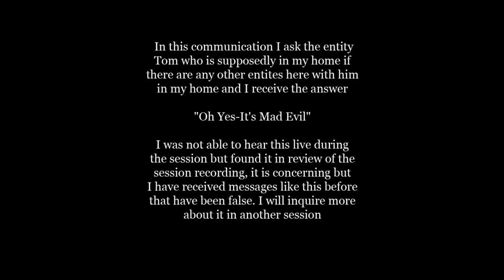Live Spirit Ghost Box Communication "Oh Yes It's Mad Evil"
*Please Read Description Before Listening, Click On Image To Hear Audio* In this communication I ask the entity Tom who is supposedly in my home if there are any other entities here with him in my home and I receive the answer "Oh Yes-It's Mad Evil" I was not able to hear this live during the session but found it in review of the session recording, it is concerning but I have received messages like this before that have been false. I will inquire more about it in another session.